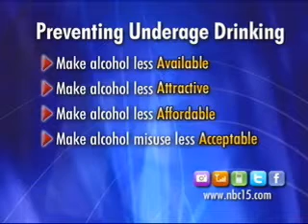Tackling Issue of Underage Drinking 03-23-10